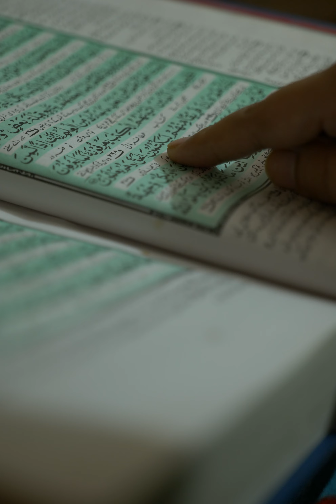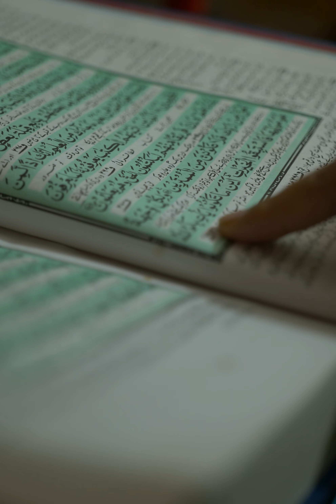Naani ka inteqaal ho gaya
khush aamdeed!
Ummeed hai aap log khairiyat se honge. Main is channel par apne husband (Ashfaq) ke saath food recipes aur vlogs banaati hun.